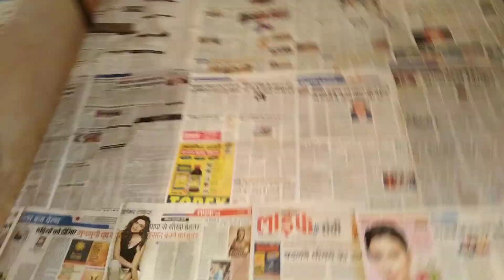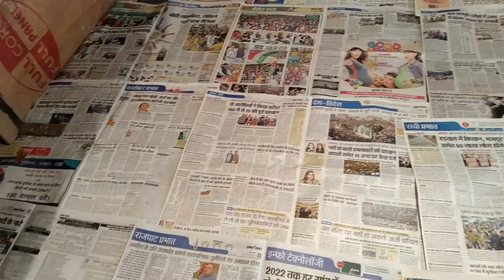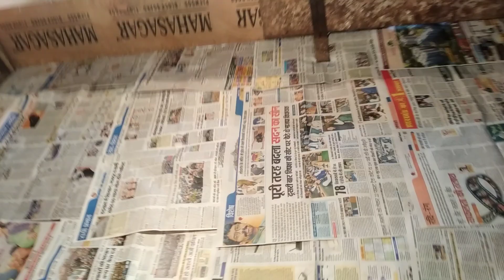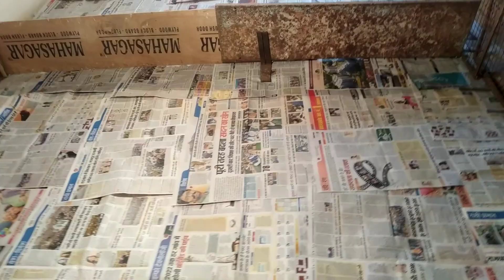No-3! 🐣🐤 पौल्ट्री चिकस् लाने से पहले ज़रूर देख लें।